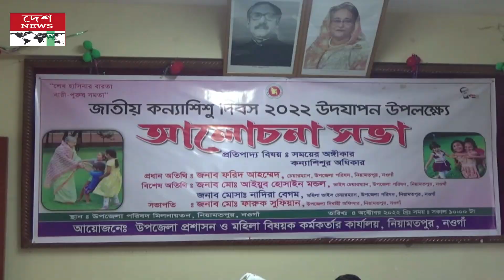নিয়ামতপুরে জাতীয় কন্যা শিশুদিবস পালিত//deshnewstv